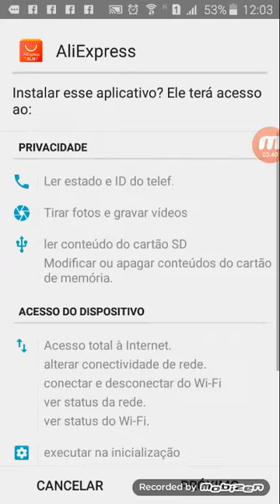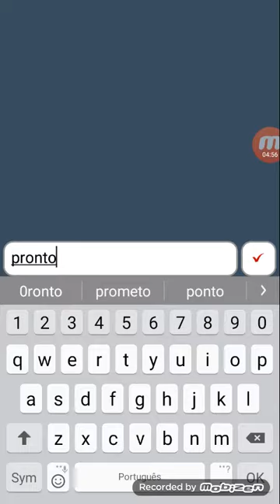Clash royale : cheguei na arena 2 e já tive uma batalha epica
familia heroi
Herofa
Herorafa
Heroronic
Heroedu
Flaviogamer
Natgamergplays